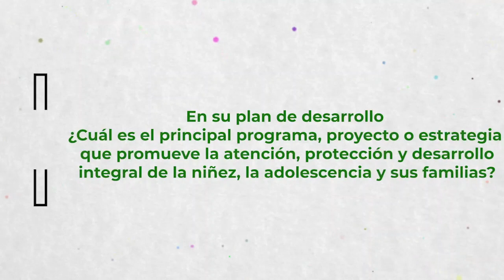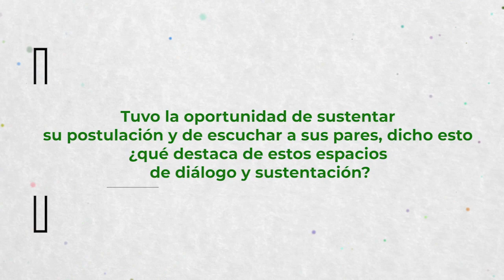Diego Ramos Castaño Alcalde de Dosquebradas (Risaralda) - Semifinalista categoría IV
El alcalde de Dosquebradas Diego Ramos Castaño, semifinalista del Premio ConstruyendoSueños en la categoría IV, nos cuenta cómo fue su experiencia en “Gobernantes al Tablero”